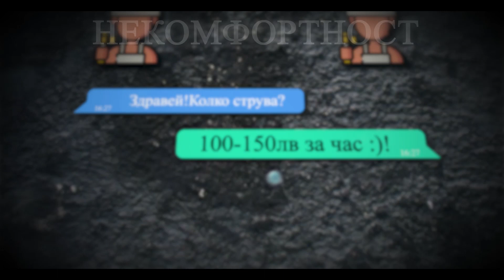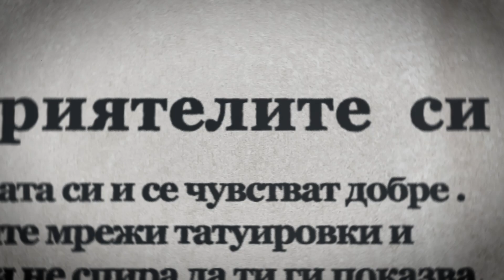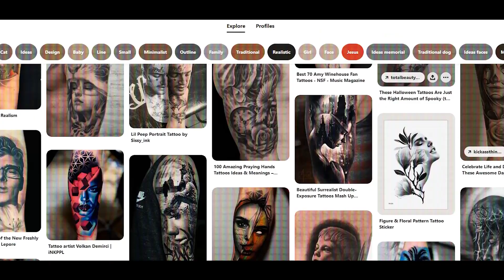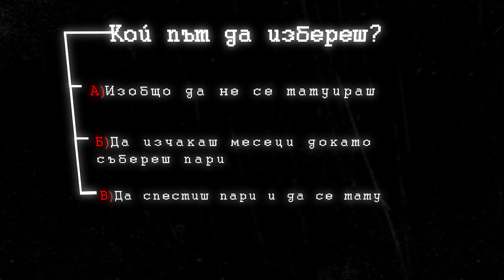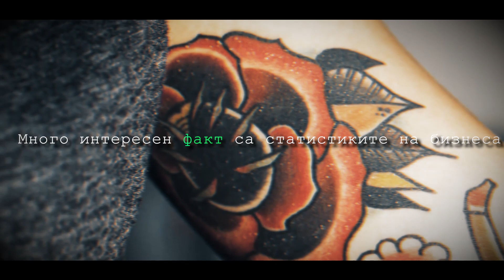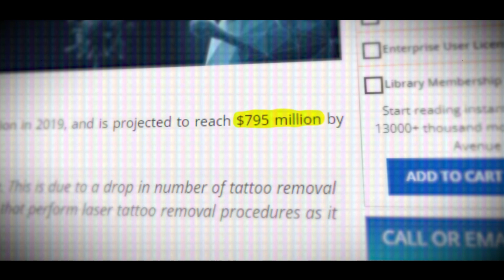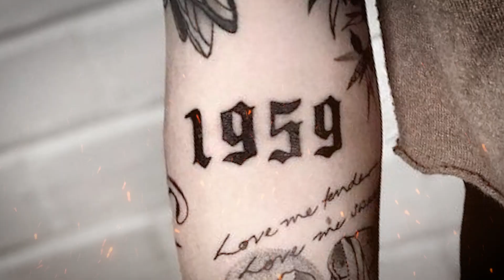ИЗМАМАТА На ЕВТИНИТЕ Татуировки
Спестяването от цената на една татуировка е едно от най-лошите неща,които може да направите!

►  Вземи Безплатният Ми Наръчник, Който Ще Ти Покаже Коя Е Перфектанта Татуировка За Теб:

►Запишете си час за БЕЗПЛАТНА тату консултация при нас...( и побързайте, преди СВОБОДНИТЕ часове да свършат) ⏬⏬⏬